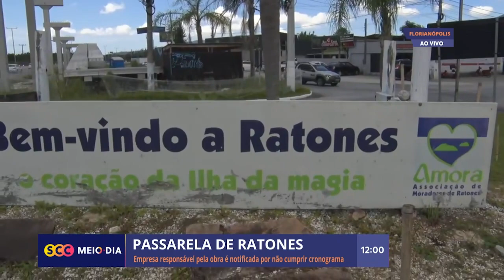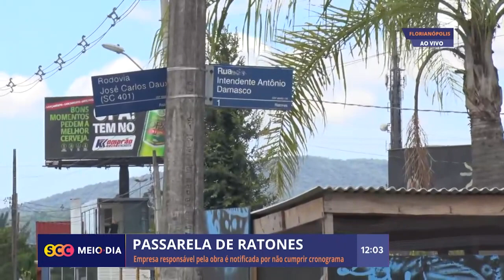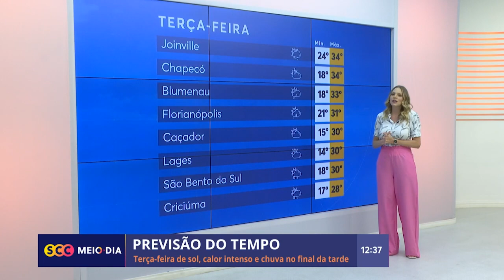Confira a edição completa do SCC-Meio Dia | 06/02/2023